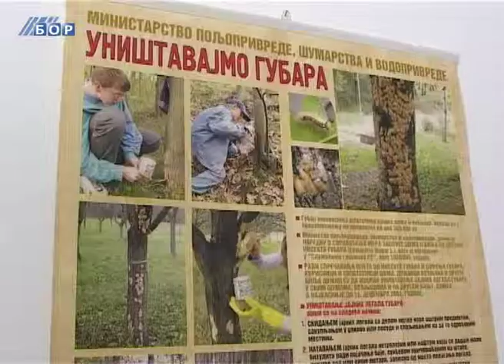Gubar vtr off 8 7